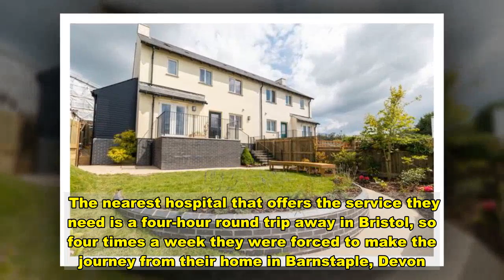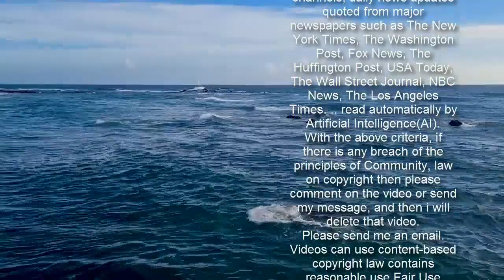DIY SOS gives life-changing surprise for girls with incurable kidney disease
Jan and Lucy Collins were trying to bring up their five kids in the toughest of circumstances.  Along with triplets, Lola, Daisy and Amber, they are parents to Hadley and Kenneth.  Family life was suffering as they struggled to support two of their daughters, Daisy and Amber, who suffer from an incurable kidney disease.  Complications before the triplets were born have left two of them living with nephrotic syndrome, a disease that causes kidney failure and requires them to have 70 hours of dialysis each week.  The nearest hospital that offers the service they need is a four-hour round trip away in Bristol, so four times a week they were forced to make the journey from their home in Barnstaple, Devon.  With the girls scheduled for treatment on different, it meant Jan and Lucy were constantly driving back and forth, which began to take its toll on family life.   Managing to juggle taking the girls to receive their life-saving dialysis while holding the family together in their small home cause major disruption.  However, help was on hand as the DIY SOS team arrived in North Devon for a very emotional big build in August 2019.  They wanted to transform the family home so that the girls could have their treatment from the comfort and safe surroundings of their own home.  This would bring stability to their lives, stop the arduous journeys to hospital and give the entire family more time to spend together.  Nick Knowles and his colleagues issued a call to arms to recruit an army friends, family and local tradesmen to help rebuild the Collins' home.  They also had the help of expert designer Laurence Llewelyn Bowen/    Hundreds of local volunteers arrived to lend their time and expertise to the mammoth project, working tirelessly to fix up the house, reports Devon Live.   There were scaffolders, skip companies, suppliers, carpenters, joiners, plasters, electricians, decorators, ground workers, brick layers, bathroom fitters and tilers.  Despite their tight deadline, everything went to plan during the build, but they were plagued by the weather.  The DIY SOS team and their volunteers courageously battled through the searing heat during filming in the summer of 2019.  The heat caused a few problems with some workers "dropping like flies" as they took shelter in the shade after working for an hour.   Luckily, two local food firms provided the overheated team with cold drinks and ice creams throughout the day.  As well as the record temperatures impacting the volunteers, there was also a paint explosion which set them back.  A large tub of white paint was seen splattered across the back of one of the DIY SOS vans because the lid had not been properly secured.  While causing a lot of mess, it did provide the team with some laughs.   In just nine days, the DIY SOS team managed to transform the house so that Daisy and Amber can have dialysis in the comfort of their own home.  They created storage space inside the house for important medical equipment so th